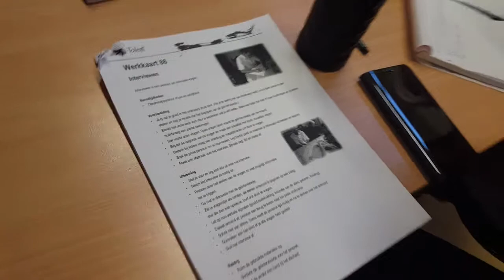Audiotour bewoners met leerlingen: interview technieken bespreken